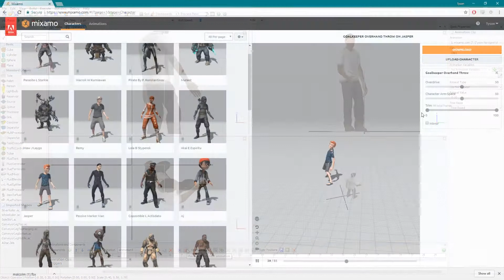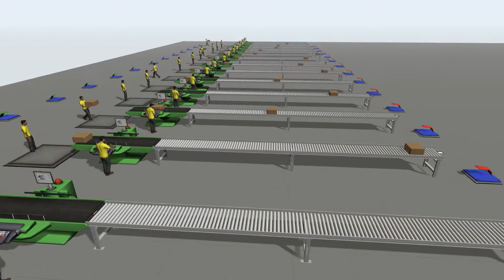FlexSim 2017 Update 2: Visuals and Animations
As always, FlexSim is at the forefront of 3D visuals in simulation software. In FlexSim 2017 Update 2, we’ve made it easier than ever to add custom animations and textures to 3D objects, introduced support for specular and gloss maps, and improved visuals in and around conveyors.